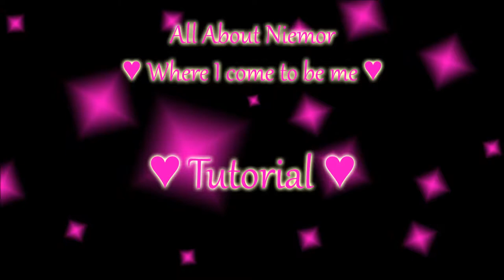♡ Tutorial ♡ Valentine's look 2014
So yesterdays video was ruined =(
Had to redo the whole thing.
Then today I get a black screen after uploading =(
Fingers crossed it works now.
Oh and if you wanna see my OOTD,